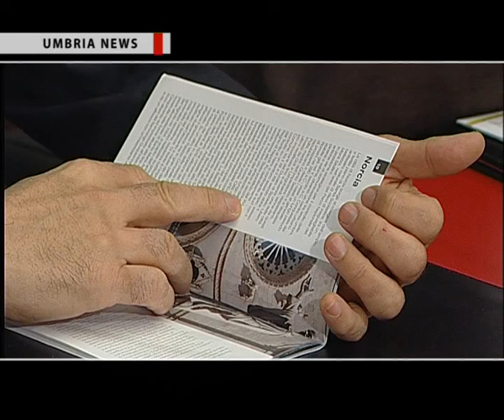UMBRIA NEWS - Le Città del tartufo parteciperanno a Nero Norcia 2012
L'agenzia video giornalistica AVI NEWS produce e realizza il rotocalco televisivo di cultura, informazione e società "Umbria News", in onda su TeF Channel e sul canale 836 Sky.  In onda lo speciale sulla partecipazione dell'Associazione nazionale città del tartufo alla 49ª edizione di Nero Norcia, mostra mercato nazionale del tartufo nero pregiato di Norcia e dei prodotti tipici, in programma dal 17 al 19 e dal 24 al 26 febbraio nella città di san Benedetto.